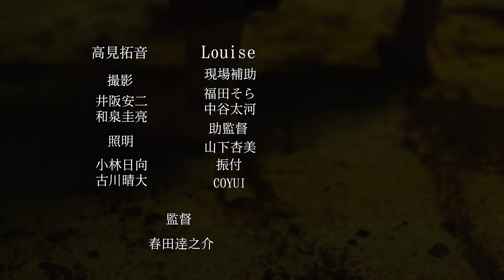Louise - No more (Official Music Video)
初めまして、19歳シンガーソングライターLouise(ルイーズ)です。
No moreは初めてひとりで作曲をした楽曲です。

これからたくさんの人に知ってもらいたくてチャンネルを作成しました！少しでも気に入っていただければ嬉しいです！！Instagramにて普段のライブ映像や今回のMVの裏側などを載せております。よければ覗いてみてください！

Written by Louise

思い出すのはやめたい
私の時間は止まったまま
痛いくらい悔しくて
非通知の音が流れる

一度きりは
二度とないこと
三度だけの正直なんてうそなの

No more
何もかもうまくいってる
あの子追いかけて Eh
そっとポイントをかせぐのね
これ以上は

輝いてるあなたの瞳を
じっと見つめて
どうすれば私もそのステージに

誰も邪魔できない 私だけの世界
そんな日々を 描くだけの世代
私の宝物は あなたにとって
価値のないものなのね

一ページ目に
二人の影写し出され
噂だけの三銃士も作り笑い

何もかもできてしまう
あの子真似してEh
きっとスタートさせるのね

人はそれぞれ違う
わかってるのそれくらい
私にだって夢はあるの

やっと追い越して見せるよ
これ以上は

じっと見つめて
ここはもう私のステージなの

Director and Producer: Tatsunosuke Haruta
Appearance: Louise & Takuto Takami
Photography: Anji Isaka & Keisuke Izumi
Lighting: Hinata Kobayashi & Haruto Furukawa
Assistant: Sora Fukuta & Taiga Nakatani
Assistant Director: Ami Yamashita
Choreographer: COYUI